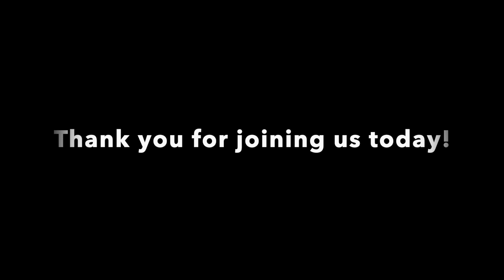Pipes on Parade Summer Concert 2023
Weil Sawyer, Organ & Piano
Andy Billings, Viola
Joanne Heath, Minister of Music